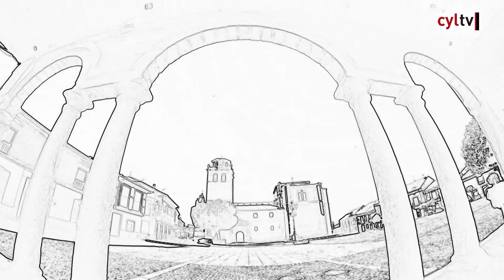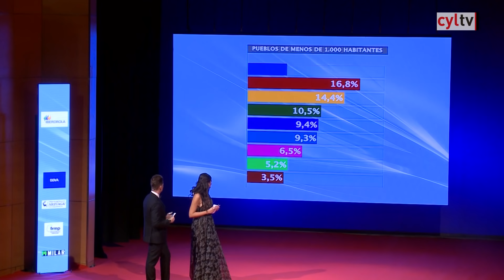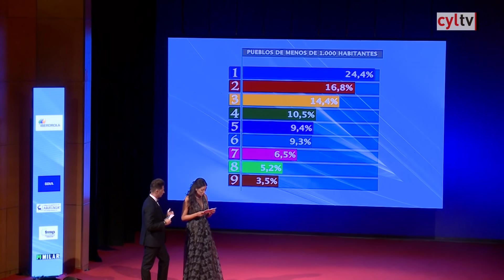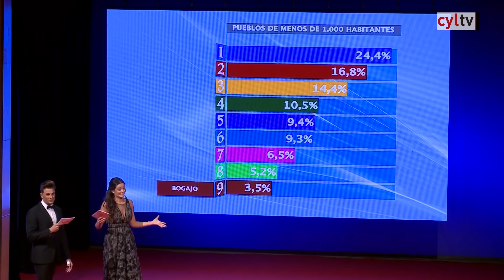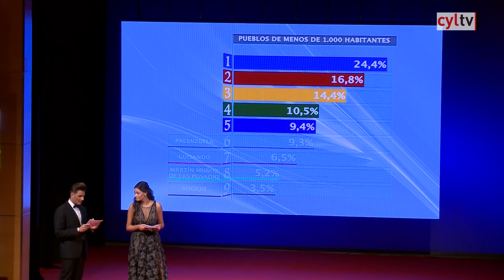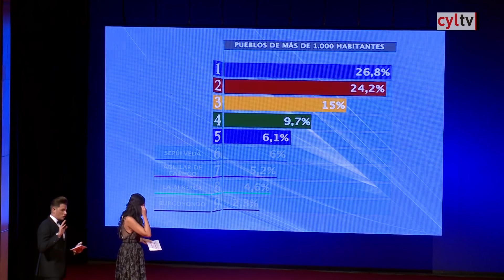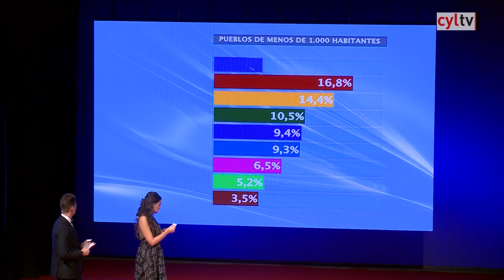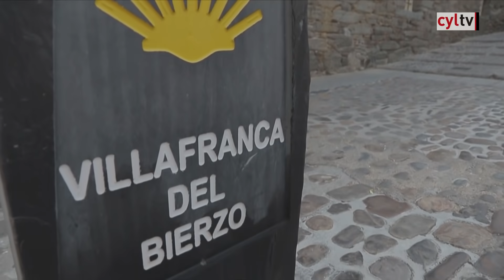Gala Final El Pueblo Más Bello